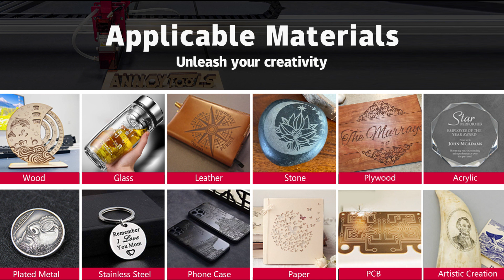Creative Bloom!1m*1m engraving machine,draw gorgeous paintings, and create unique balloon lights! 🎨✨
Welcome to our creative world! This stunning video will showcase the magic of the 1m by 1m engraver, which uses a laser to create a gorgeous wood panel painting, and a spindle to engrave a unique acrylic balloon light. Let us appreciate the beauty of this unique creativity together! ✨🔥

First, a blank wooden board is transformed into a mesmerizing work of art with the shining beam of a laser. Brilliant colors, and fine details, every stroke exudes infinite artistic charm. This painting will be a focal point in your home, adding a unique personality and artistic vibe to the space. 🌈🎨

Next, the spindle starts to rotate, and the precise cutting of the engraving machine transforms a piece of material into the fantastic shape of a balloon lamp. It is not just a lamp, but also a manifestation of creativity, which will bring you warm and dreamy lighting effects. Whether used in a bedroom, living room, or creative space, this unique balloon light will add a special charm and inspiration to your space. ✨🎈

In this video, we demonstrate the power of creativity and the amazing capabilities of engraving machines. They are not just tools, they are artistic mediums, allowing your creativity to bloom infinitely. Let's chase our dreams together and light up the future with creativity! 🌟🌿

Do you have any artwork that you would like to make with your engraving machine? Leave a message and let me know, and I will help you realize it!

Don't you have an engraving machine yet? Are you worried about any problems with the engraving machine? Tell me all, and I will help you answer!

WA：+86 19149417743